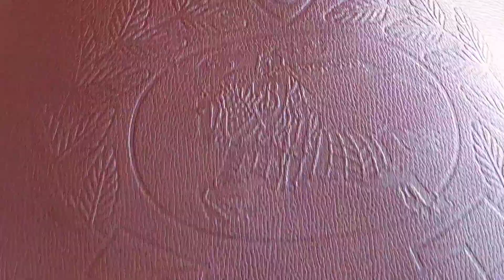Burberry Embossed Crest Tote bag - Perfect Understated Bag 😍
Burberry Embossed Crest Tote bag - still looks brand new after 3 years!